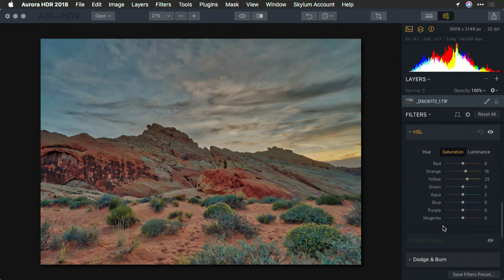Enhancing Color with the Color, Color Toning & HSL Filters in Aurora HDR 2018